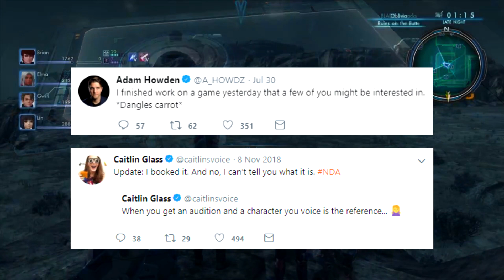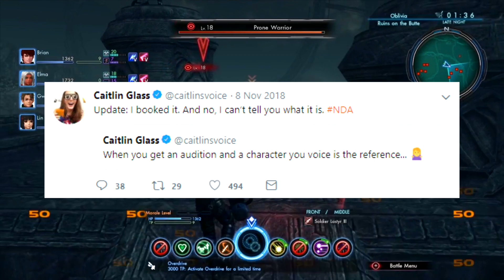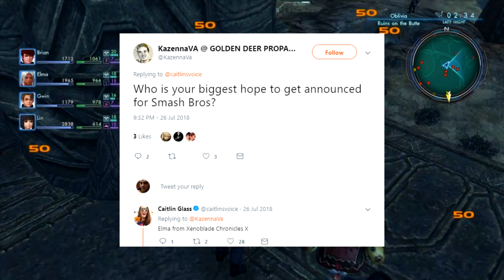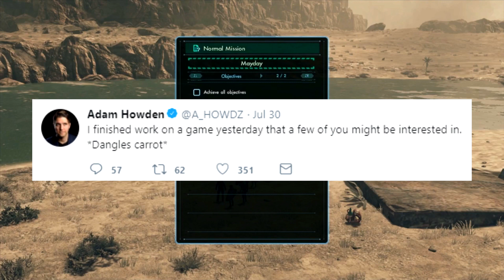Debunking the Rumor of VAs Teasing a new Xenoblade - Xenoblade Fake News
I've talked about extremely obscure pieces of Xenoblade news before, but now it's time to debunk some Xenoblade fake news.